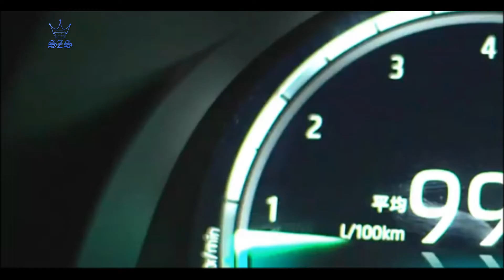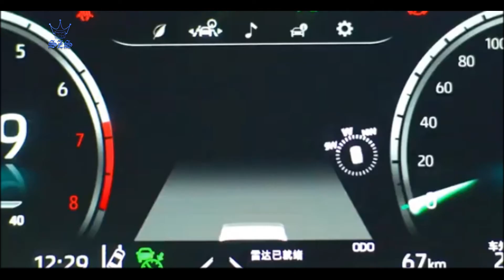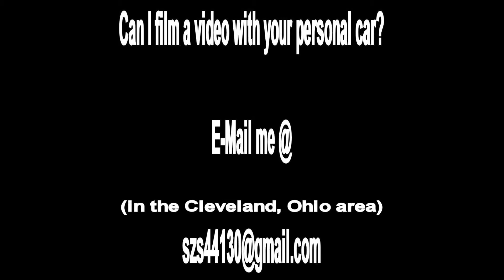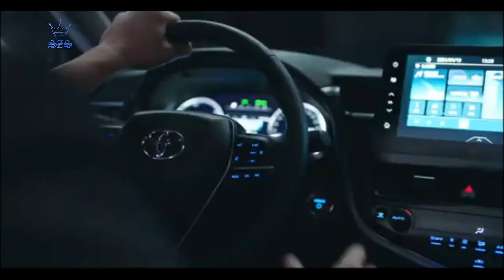2022 Toyota Camry Sport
The Camry's four-cylinder engine, however, is a bit underwhelming. And despite some sporty styling, especially from the TRD model, it isn't as swift or engaging to drive as some of its rivals. The pricing of the 2022 Camry is going to be close to what was of the 2021 model, which started at $24,970. Ingredients such as a big boot, class-leading reliability, and best fuel economy numbers have so far been the secret sauce of success for Toyota Camry midsize sedan over the years, and the 2022 version won’t be any different either.

The 2022 Toyota Camry came with five trim levels -  LE, SE, SE Nightshade, XLE, and XSE - in 13 different configurations. There was a slight change in the 2021 Camry's trim lineup as the base L model, which used to come for $24,425, was discontinued for 2021. The midsize sedan offers two engine options across the range - a base 2.5L inline-4 and a more powerful 3.5L V6 engine and all trims get FWD as standard.

Toyota offers the option of an AWD drivetrain on all trims as well. Many safety and driver-assistance features like forward-collision warning, automated emergency braking, lane-departure warning, lane-keeping assist, and adaptive cruise control come as standard too.

Starting At $25,000 USD
© Follow: Toyota
"Zero to 1 Media" We are about technological and evolution of the automotive industry.
You Could Win Basically Anything From A
Condenser Microphone or other recording equipment
Video Games or other gaming equipment
& Later, Car and or parts and or equipment
TO ENTER ALL YOU HAVE TO DO IS:
1. Like Every Video And Watch Till The End.
2. Leave A Comment Good/Bad/ Any Type Of Feed Back Helps
4. Share To All Of Your Social Media Accounts